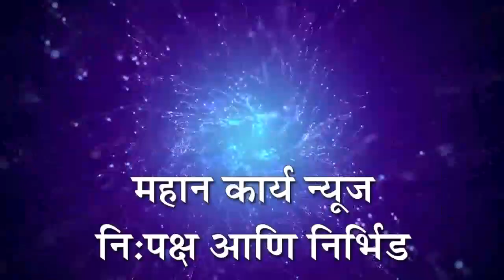आयुष्यमान कार्ड काढण्याच्या शिबीराला प्रतिसाद : दानोळी अंतर्गत येणार्‍या गावात शिबीराचे आयोजन